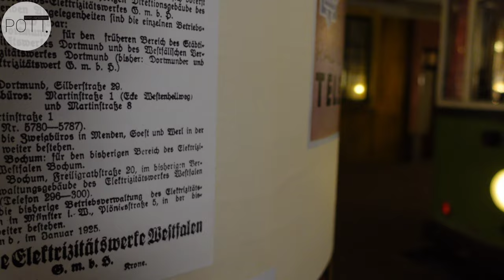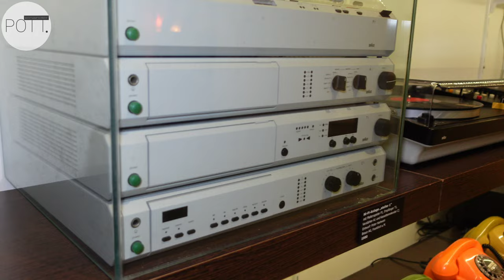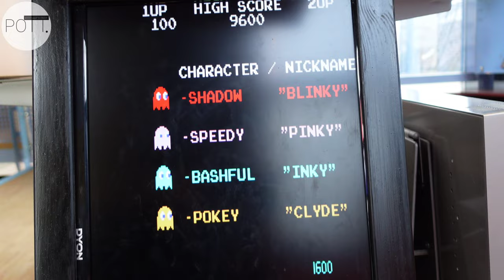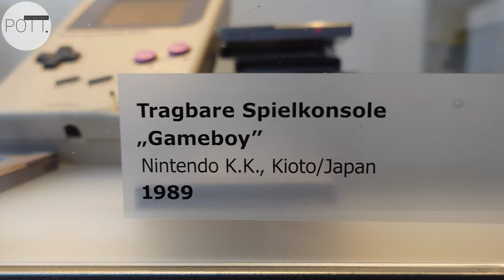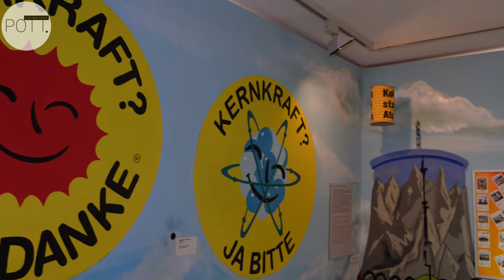ZEITREISE STROM im Umspannwerk Recklinghausen | Geschichte der Elektrifizierung im Strommuseum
💡🔌⚡️Z E I T R E I S E  __  S T R O M⚡️🔌💡

Das UMSPANNWERK RECKLINGHAUSEN erzählt in @zeitreise.strom , dem DEUTSCHEN MUSEUM FÜR ELEKTRIZITÄT, die Geschichte der Elektrifizierung in 12 Kapitel.

●  Wie FUNKTIONIERT das wählen an einem Telefon ☎️ ohne Tasten ❓️

● WER oder WAS ist OHM❓️

● Sind Elektroautos WIRKLICH innovativ❓️

● BLITZ⚡️: Faszination & Schrecken❓️

● Strom kommt doch ✅️ aus der Steckdose❗️

ℹ️ Hier wird die GESCHICHTE vom STROM erzählt: ⤵️
"ZEITREISE STROM" zeigt alte MASCHINEN, eine 100-jährige STRAßENBAHN, historische ELEKTROAUTOS u.v.m.

👉 Strom ist NICHT historisch. Das Museum gewährt AUSBLICKE in die ZUKUNFT und wirft FRAGEN auf: ⤵️

● Reicht der Strom aus WIND & SONNE
und
● ist AUTOFAHREN zukunftsfähig oder übernehmen Roboter das Cockpit❓️

📍Ein Museum zum ANFASSEN & AUSPROBIEREN.

➡️ Kommt mit auf ZEITREISE in 4 Gebäuden auf 1800 m² Ausstellungsfläche und bestaunt die PLASMAKUGELN 🔮, WÄHLSCHEIBENTELEFONE & FRÜHE VIDEOSPIELE. 🕹

⚠️ Wenn Ihr mehr über die "12 Kapitel Stromgeschichte" erfahren wollt, dann besucht das Museum und genießt das neue Video bei POTT.einander❗️👍
ZUM MUSEUM:⤵️

⏩ POTT.einander ⏪

☑ TRALLAFITTIBLOG RUHRGEBIET.

Aus'm Ruhrgebiet,

für's Revier!

KOMMA BEI !!!

POTT.einander's POTT.shop!

TrallafittiBLOG FANartikel.